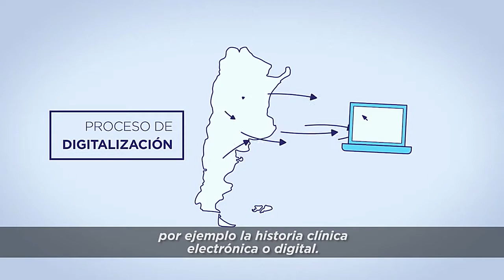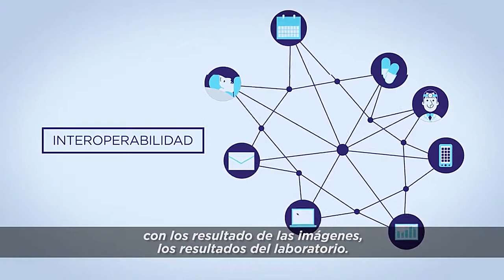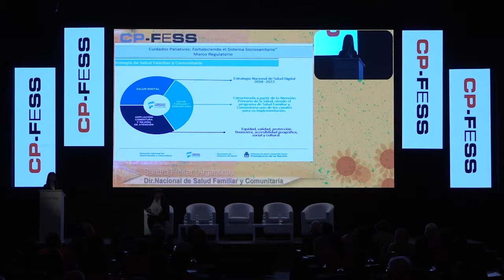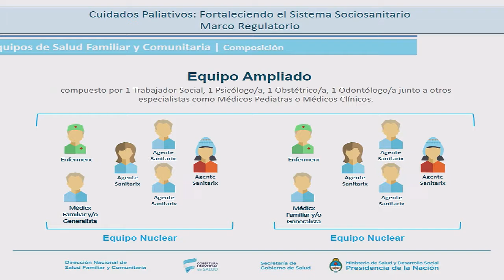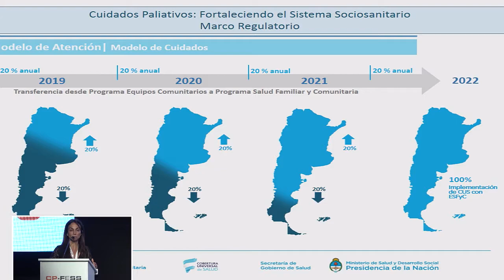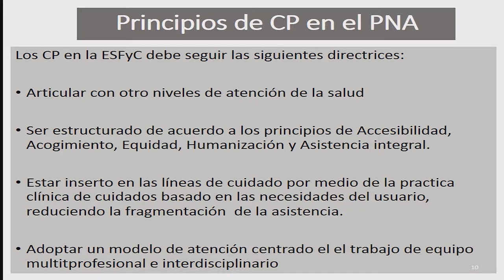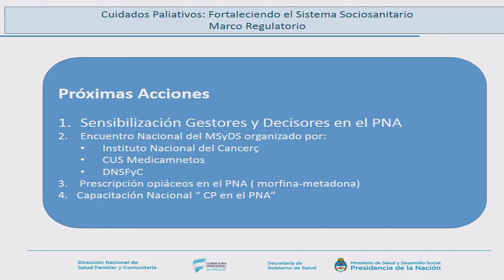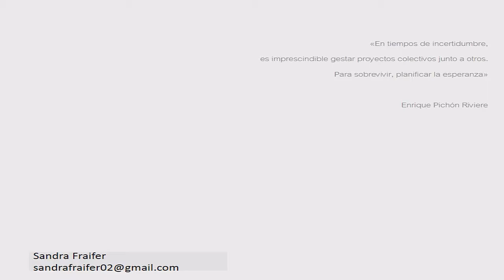DRA. SANDRA FREIRER - DIR. NAC. DE SALUD FAMILIAR Y COMUNITARIA - ARGENTINA (AUDIO POSTUGUÉS)